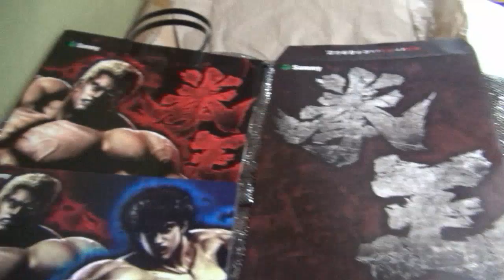《CR 北斗の拳6 拳王》 hokuto no ken episode bgm Crystal king 武論尊 原哲夫 愛をとりもどせ!! The Edge Of Glory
説明　完売品